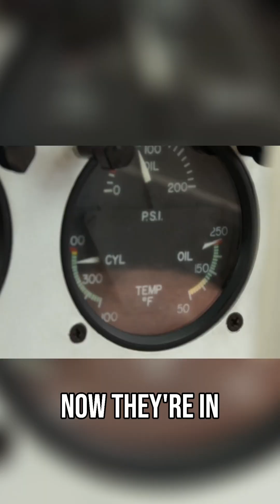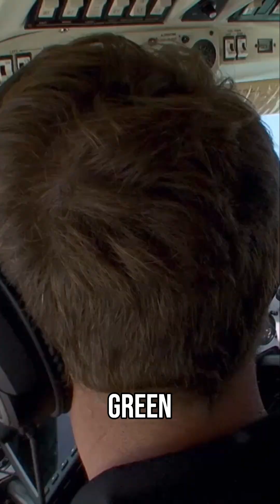Navajo Loses Landing Gear Light During Emergency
Navajo pilots face double emergency with overheating engine and landing gear light failure during final approach. Only two green lights appear as they attempt emergency landing procedures.

Welcome to the official Curious?: Science and Engineering YouTube Channel! Be inspired to dive into the world of science and engineering! From wacky experiments to life-changing moments, explore how projects shape countries and how remarkable creations stand out globally. Feeling curious? We’ve got just the channel for you.

🔬 Love science and engineering? Science and Engineering for exciting experiments, life-changing moments, and captivating discoveries! 🚀🔍✨